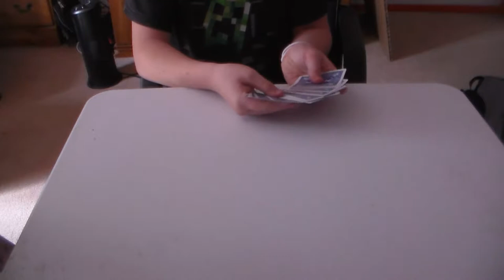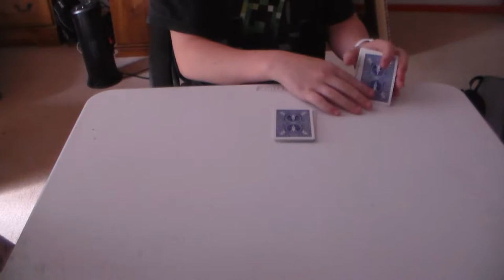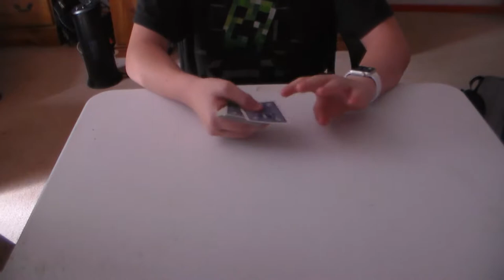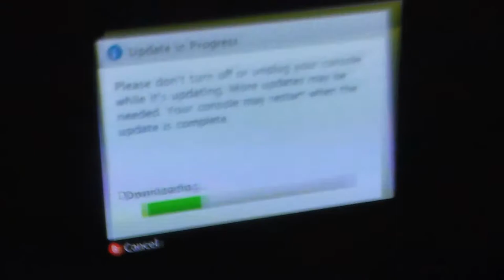MAGiC!!!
Vine Creeper Gamer1 (@CreeperGamer115)

stay good my gamers